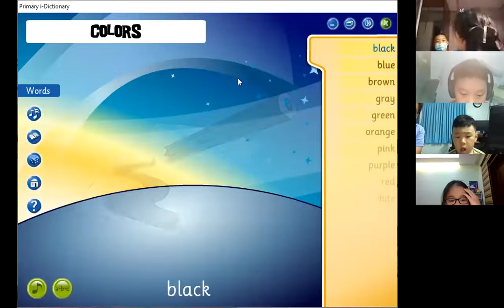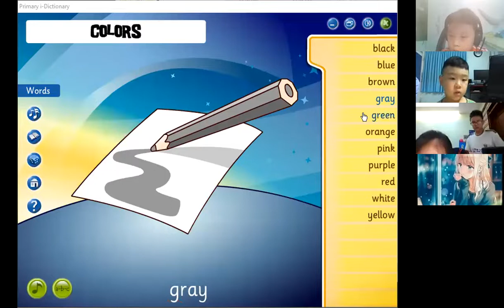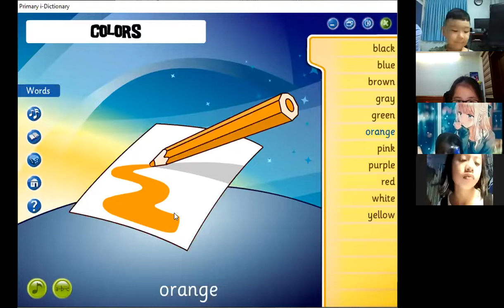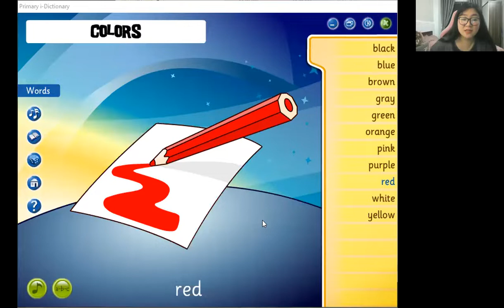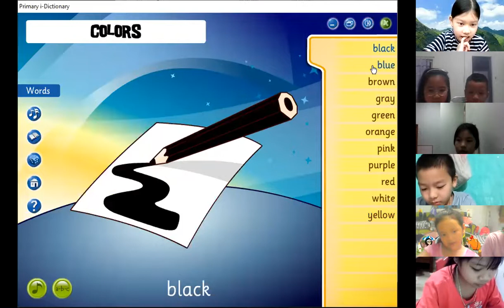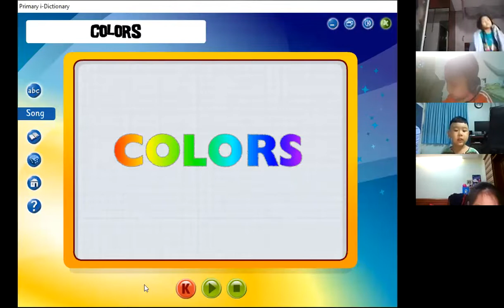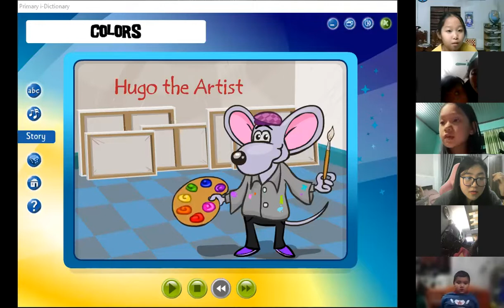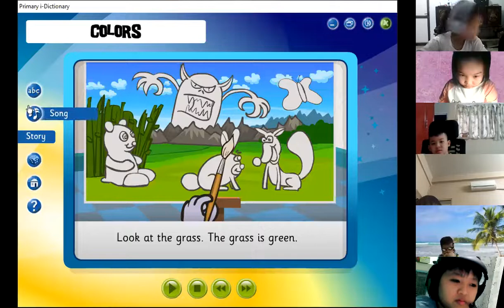Học tiếng Anh miễn phí cùng con Buổi 6 (04/04/2022) - Ms. Ngọc English (Dành cho học sinh lớp 1,2)